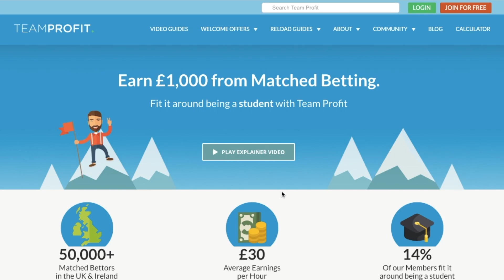How To Make Money Online As A University Student - Broke to Rich QUICK 💸🤑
This video is in collaboration with Team Profit who have made this video possible (sponsored).

FAQ:
How old are you? - 21
Where are you from? - Dartford, United Kingdom
Which university do you go to? - University of Nottingham
What degree do you study? - BSc Management
Which A levels did you take? - AQA Business, AQA Media Studies and the Diploma in Financial Studies (DipFS)
What editing software do you use? - DaVinci Resolve 16 on PC, Final Cut Pro X on Mac
What PC do you use? - It's custom built (by myself) with an Intel I5-10600k, EVGA RTX 2060 KO 6GB, Kingston HyperX Fury 16GB DDR4 3200MHZ RAM

In this making money online video, I give you my tips on how to make money online as a uni student and how you can go from being broke to being a rich uni student. Via this method, you can make money online from home and potentially make money fast to help support your university life and more.